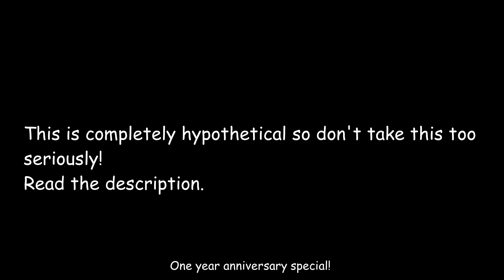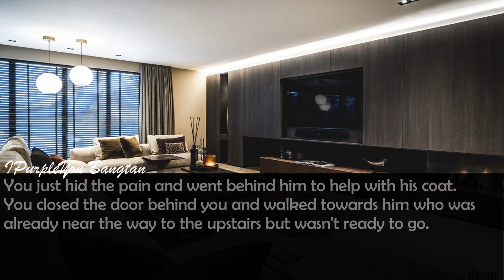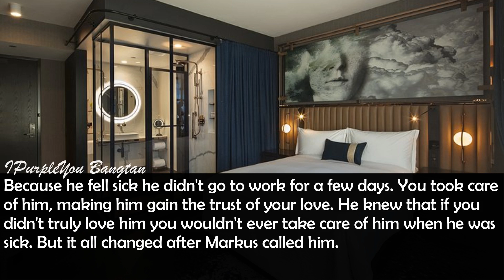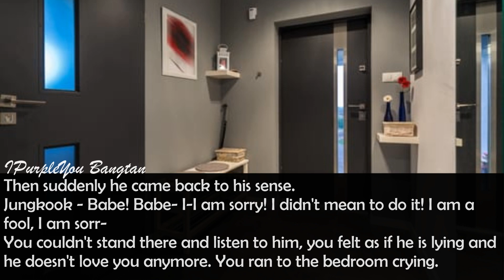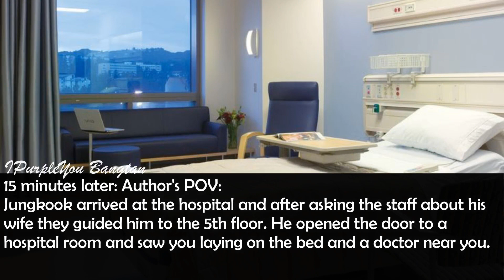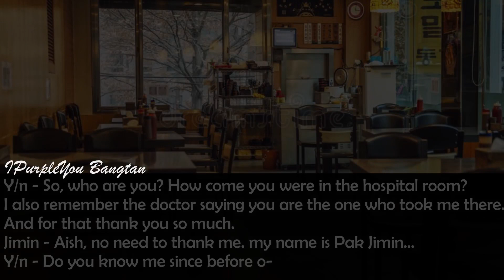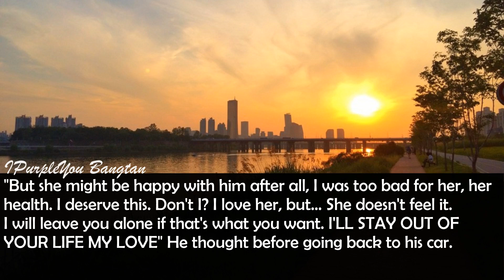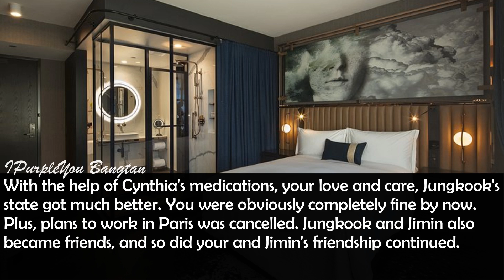𝐉𝐉𝐊 𝐟𝐭 𝐏𝐉𝐌 𝐟𝐟 ~ 𝐖𝐡𝐞𝐧 𝐲𝐨𝐮𝐫 𝐬𝐞𝐜𝐫𝐞𝐭 𝐚𝐝𝐦𝐢𝐫𝐞𝐫/𝐬𝐭𝐚𝐥𝐤𝐞𝐫 𝐬𝐞𝐞𝐬 𝐲𝐨𝐮𝐫 𝐡𝐮𝐬𝐛𝐚𝐧𝐝 𝐦𝐢𝐬𝐭𝐫𝐞𝐚𝐭𝐢𝐧𝐠 𝐲𝐨𝐮...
This is completely based on a hypothetical situation.  Don't take it too seriously.
I am not trying to harm the idols' character by this. I obv love and respect Jungkook and Jimin 10000%